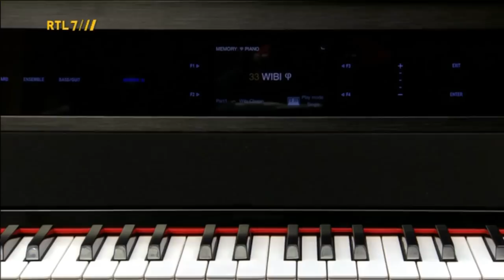Physis Piano G1000 on RTL7 TV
Frans Poppeliers and Wibi Soerjadi demonstrate the new Physis Piano G1000 on RTL7 TV.